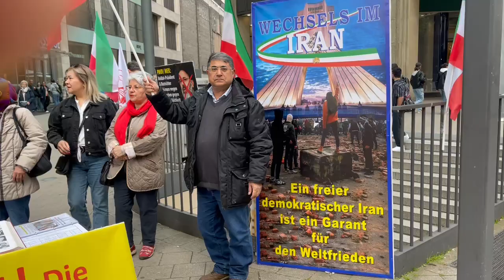میز کتاب و نمایش تصاویر شهیدان در هامبورگ ۸اردیبهشت